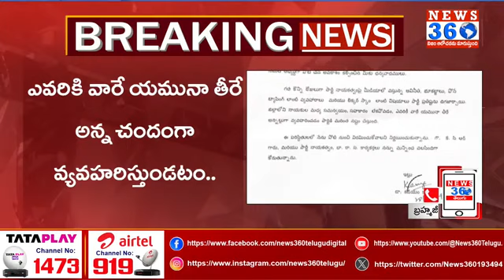Big Shock To BRS Party: లోక్ సభ ఎన్నికల వేళ బీఆర్ఎస్ కు భారీ షాక్